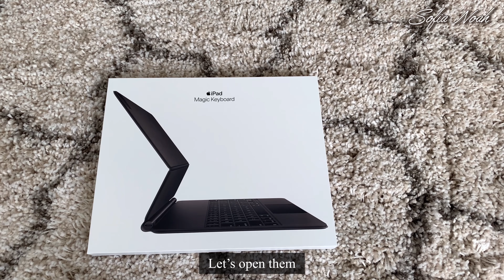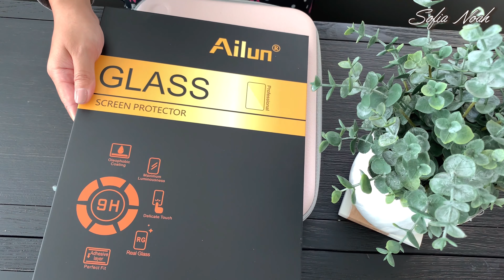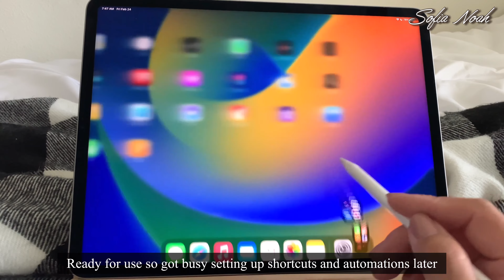Setting up and Unboxing iPad Pro 12.9” - Intentional big ticket purchase to increase productivity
Unbox an iPad Pro with me!

Products mentioned:
iPad Pro
iPad Case
Magic Keyboard
Apple Pencil
Screen Protector

Several weeks of deliberation later and I’ve come to a conclusion that this purchase was an intentional decision, not impulsive.

I’ve been suing it for a couple of weeks already and I can tell that my productivity has significantly skyrocketed. You can also see that based on how many videos I’ve uploaded.

I also got accessories that suit all my needs.

xx Sofia Noah